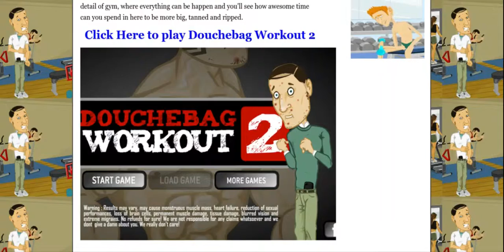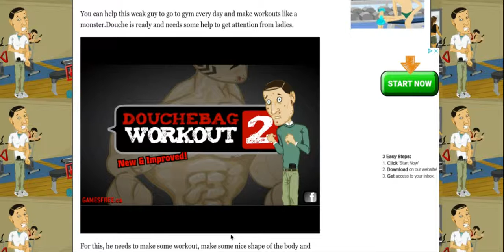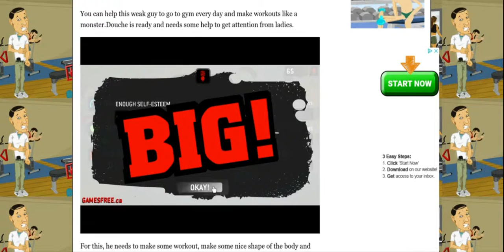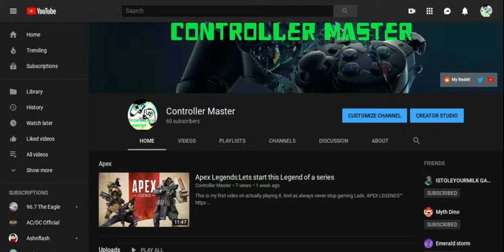Douches Work OUT (Douche workout)